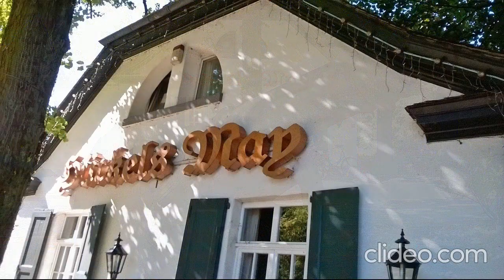Krefeld - Forstwald - Hückelsmay - 2018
1. Als Schlacht bei Krefeld oder Schlacht an der Hückelsmay wird eine Schlacht des Siebenjährigen Krieges bezeichnet, die am 23. Juni 1758 zwischen alliierten und französischen Truppen stattfand. Sie stellte einen Höhepunkt des Konfliktes von 1756 bis 1763 im Rheinland dar.

2. Forstwald ist ein Stadtteil von Krefeld mit 3.516 Einwohnern (Stand 31. Dezember 2011).

(wiki)